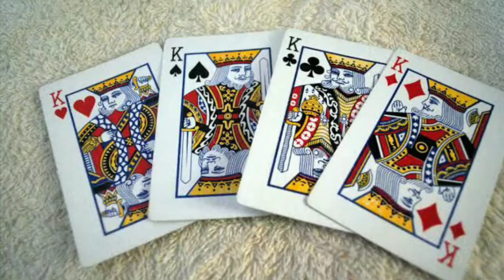हीरों की भी वर्षा होती है👍👍👍👍अविश्वसनिय top 5 amazing facts जिसके बारे में आपने पहले नही सुना होगा??